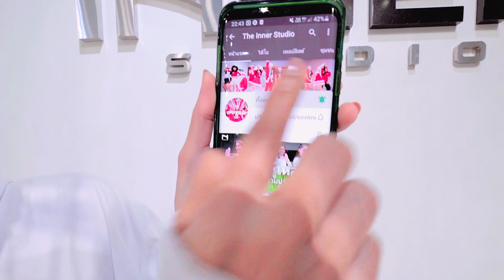INNER KIDS I NXDE – G-IDLE